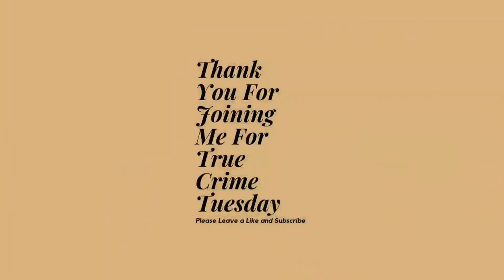True Crime: The Case of Helene Jegado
This is the case of Helene Jegado, a poisoner and serial killer.

Story edited by Ryan Rush
Photo Credits: Wikimedia Commons